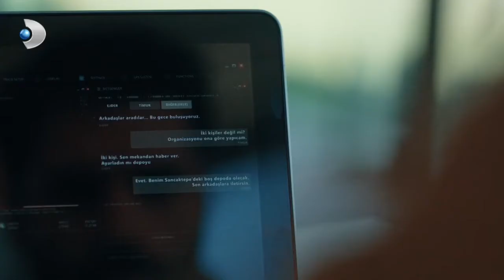Nevin, Timur'a Ne Anlattı? - Yeni Hayat Özel Klip